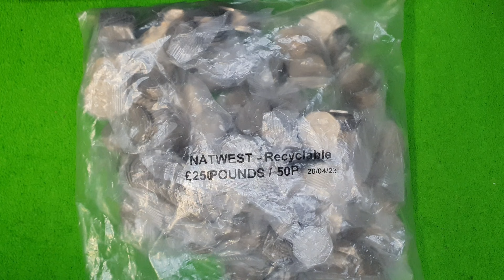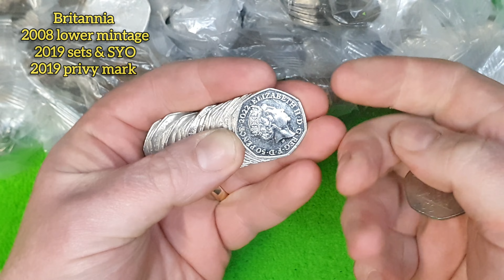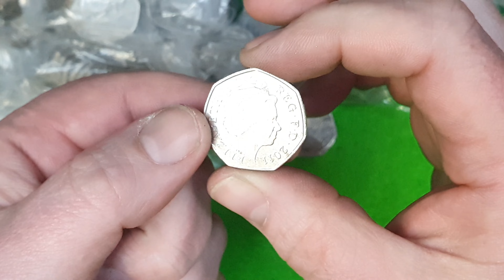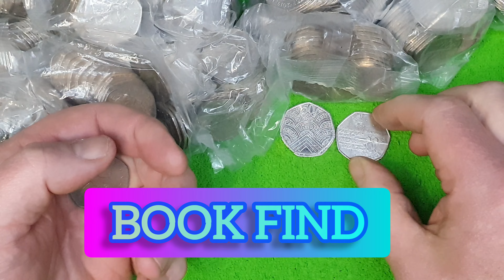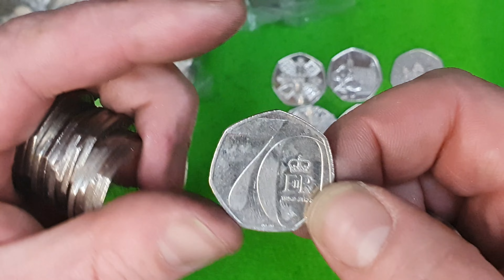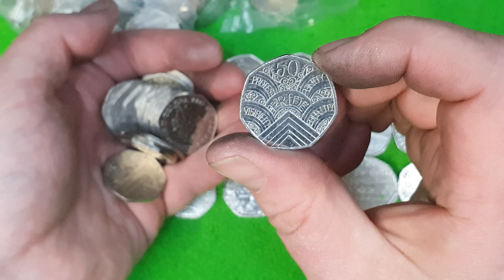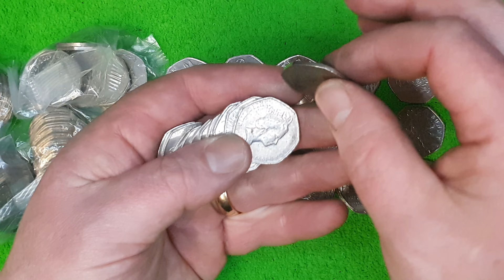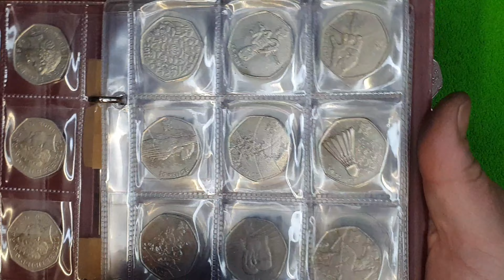UNTHINKABLE RARE 50p COINS | 50pence coin collecting No79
I find a rare, unthinkable & unexpected commemorative 50 pence coins. In this 50 pence Coin hunt video we hunt through £250 bag of 50p coins, looking for commemorative coins & rare 50p coins to fill my coin album.

We have MEMBERSHIPS if you want to join for 99p per month💪.

Thanks to Tomversal & Fishing Frenzy for the music which we all composed together.
show these channels some support and tell them the master sent you to check them out.